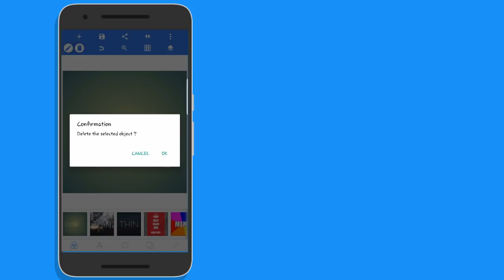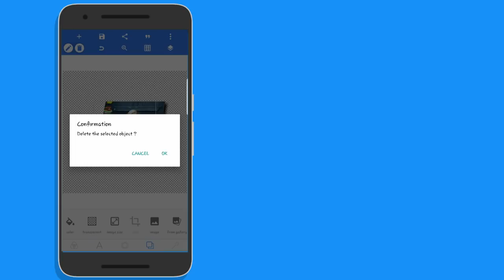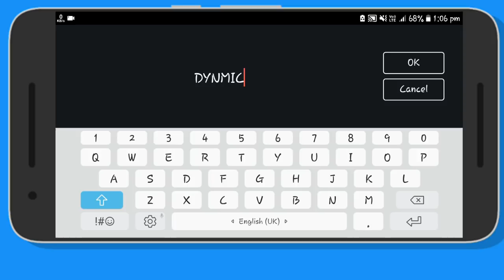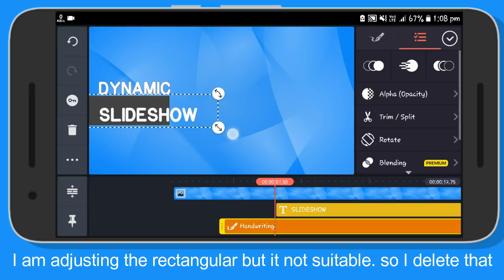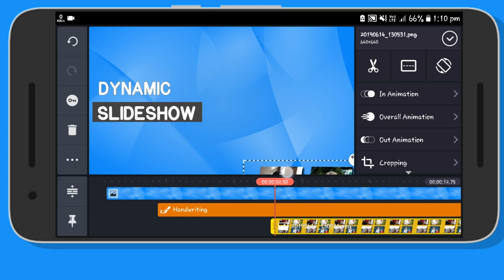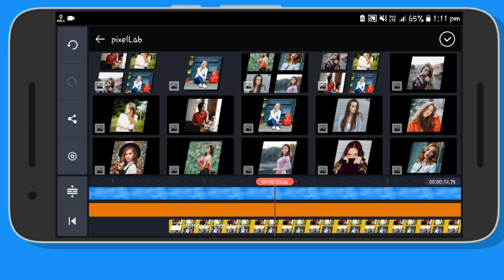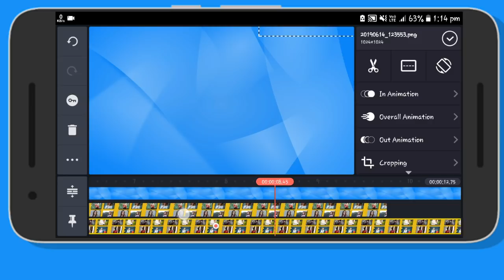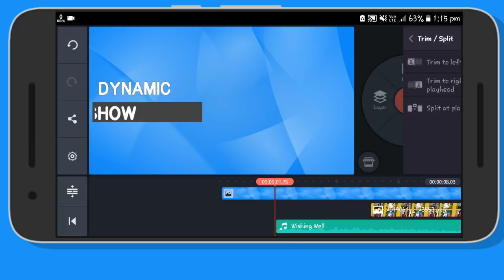How to make a DYNAMIC SLIDESHOW in Kinemaster | KineMaster Tutorials | Tech Share Tamil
Hello guys today Let's see how to create a dynamic or modern slideshow in Android Mobile using KineMaster and PixelLab applications. PixelLab is a text editing application and Kinemaster is a video editing app. Here i am using some pictures that are not copyrighted. Below are links to images and apps I used

Top Kinemaster Tutorials

About us

This is Tech Share Tamil channel. Here we will learn how to make Cartoon Animation, Logo Designing, Intro Making and Image Editing in  Android mobile phone with using some application like as Kinemaster, PicsArt, Background Eraser and PixelLab. These applications are also present in the google play store.